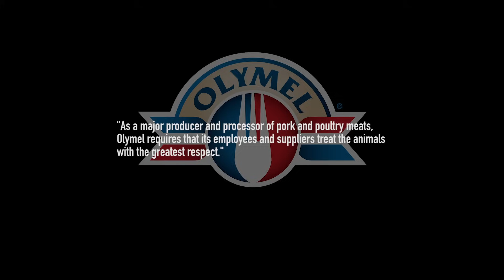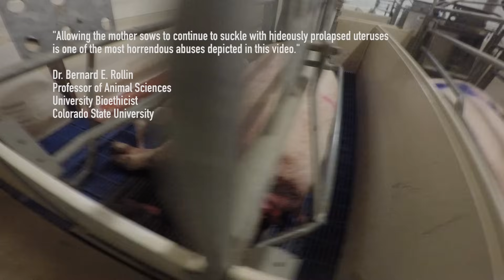LCA Undercover Investigation Reveals Cruelty at Olymel Pig Supplier!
Last Chance for Animals' Investigation of Canadian pig breeder Crimson Lane Farms -- a supplier of Olymel, who sells to major retailers like Walmart, Metro and Real Canadian Superstore -- reveals shocking cruelty.